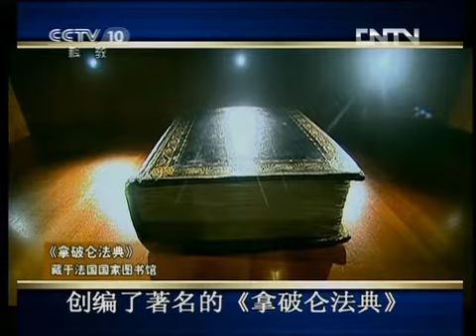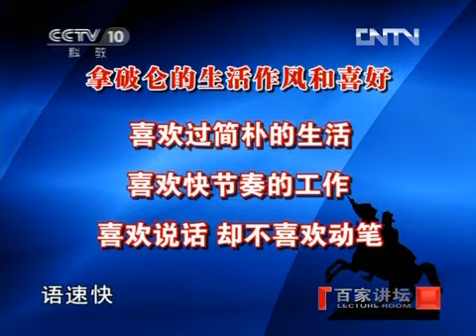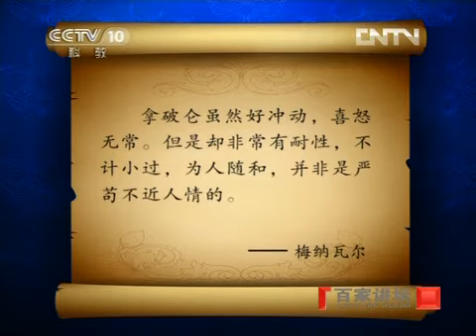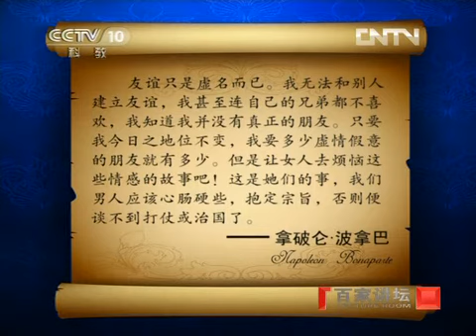《百家讲坛》 20120525 拿破仑（十二）这个男人不寻常